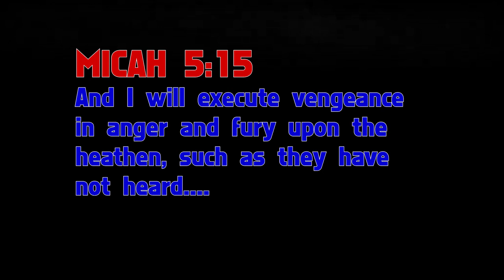Drunkard comes and Meets The Men of God Will Satan take away the Word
Keep the Commandments and live